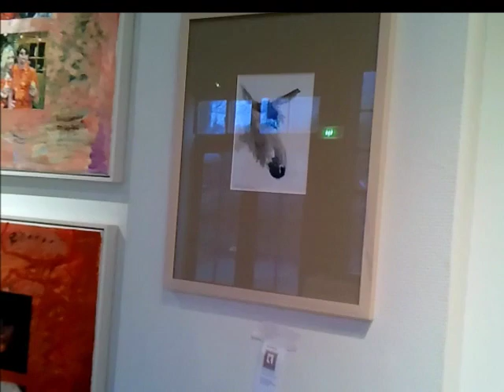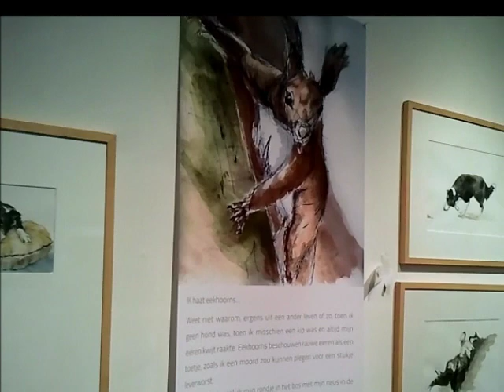vers bloed haagse kunstkring 2012.wmv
expositie Vers Bloed, in de Haagse Kunstkring, Denneweg 64 te DEn Haag, met werken van nieuwe leden die in 2011 lid werden.

opening 14 Januari 2012, om 17.00 uur

duurt t/m 7 Februari 2012